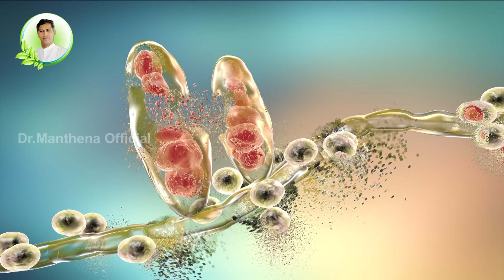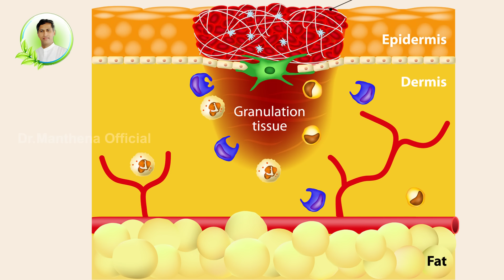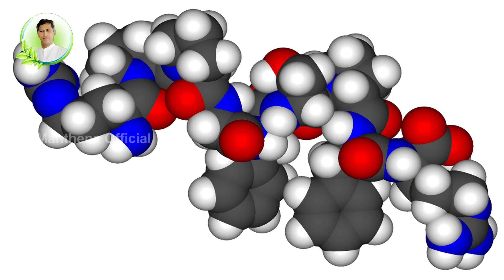Medicinal Secrets of Aloe Vera | Health and Beauty Benefits of Aloe Vera | Dr.Manthena's Beauty Tips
మహర్షులు ఎప్పుడో చెప్పిన అద్భుత ప్రకృతి ఔషధం అలోవెరా. ఇది యాంటీ ఫంగల్ ,యాంటీ బ్యాక్టీరియల్, యాంటీ వైరల్, యాంటీ ఇన్ఫ్లమేటరీ ప్రాపర్టీస్ కలిగి ఉంది. దెబ్బలు, పుండ్లు మానడానికి బాగా పనికొస్తుంది అలోవెరా. దీన్ని తినటం వల్ల మోషన్ ఫ్రీగా అవుతుంది.  అలోవేరాని   చర్మ సౌందర్యానికి సంబంధించిన అన్ని ప్రొడక్ట్స్ లో వాడతారు. అలాంటి అలోవెరా గొప్పతనాన్ని తెలుసుకోవడానికి ఈ వీడియో చూడండి